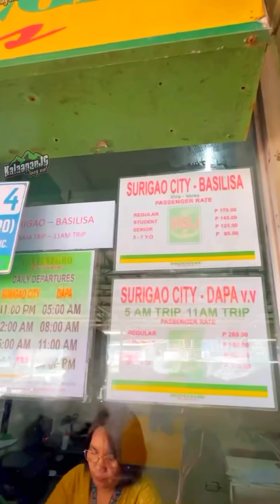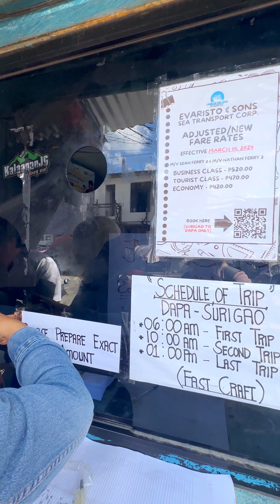Mao ni among nagasto tanan sa Siargao Island